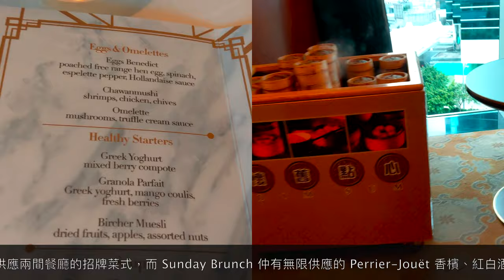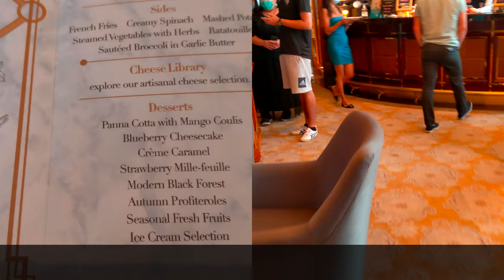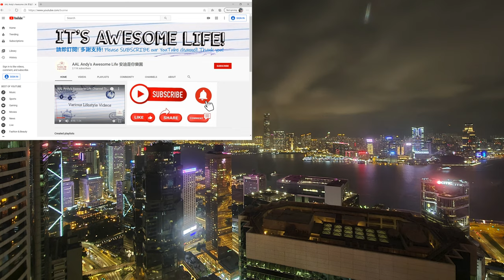AAL安迪遊蹤 - 港麗酒店住宿假期 Staycation@Conrad 連超正Brunch早午餐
香港港麗酒店最近就推出全新既「Sunday Brunch on The Eighth」香檳早午餐，酒店將八樓全層的兩間招牌餐廳意寧谷 (Nicholini’s) 和懷歐敘 (Brasserie on The Eighth) 合併在一起，同時供應兩間餐廳的招牌菜式，而 Sunday Brunch 仲有無限供應的 Perrier-Jouët 香檳、紅白酒等等，等我帶大家去現場望望啦~~

先介紹海鮮先，有阿拉斯加皇帝蟹腳、長腳蟹、波士頓龍蝦、大蝦、Spring Lobster、琵琶龍蝦、翡翠螺、青口、蜆，雖然就無即開生蠔，但有得食阿拉斯加皇帝蟹腳，琵琶龍蝦，又有咁大隻蝦，真係好正。

介紹完海鮮、沙律，就再為大家介紹熱盤區，在兩間餐廳中間就有現場製作的意粉專區，廚師即席烹調賓客自選的手造意大利粉和配菜。

而當你享用自助餐的時候，仲會有「驚喜餐車 Brunch of Surprise」遊走在場內，餐車每次都會有不同美食，例如有西班牙炒飯。

除了自助專區的食物，客人亦可點選意寧谷和懷歐敘兩間餐廳的精選菜式，以下這個 Menu 的食物都是無限任選的，仲有湯、Starter、Main Dish、Desserts 都可以任點。

港麗酒店周日Perrier-Jouët香檳早午餐
地點：意寧谷(Nicholini’s)及懷歐敘 (Brasserie on The Eighth)
地址：香港金鐘道88號太古廣場香港港麗酒店8樓
時間：上午11時至下午3時
預訂及查詢電話：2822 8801 或 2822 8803